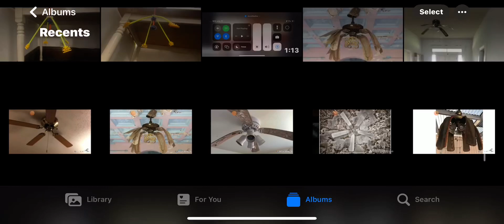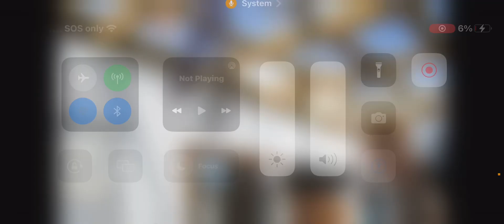Abanded ceiling fans by Tommy Victor